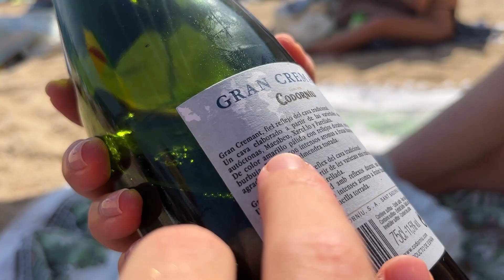Забудьте о купальниках! Как загорают ЕВРОПЕЙЦЫ на Испанских пляжах | Жизнь в Испании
Ох, вы не представляете, что мы здесь устроили! Разводят нас на такие приключения, что хватает духу только смотреть и улыбаться! Вот мы и пробираемся по нудистскому пляжу в солнечной Испании... и интересно было бы узнать, как загорают наши европейские друзья!

Может быть вы подумаете, что мы совсем сдурели, но мы даже решили тут попробовать какие-то местные делишки. Так что мы подцепили пару бутылок кремана и кавы - это вам не просто шампанское! Хотя, давайте-ка проверим на себе, чем именно он отличается!

Как всегда, наше путешествие превращается в отличную возможность поглумиться и самим пережить каждую минуту. Заваривайте себе чашечку кофе, запасайтесь попкорном и готовьтесь смеяться вместе с нами!

Ну что, друзья, растяните свое пространство и готовьтесь попадать с нами в неловкие ситуации, которые мы с удовольствием передадим вам! Не забудьте надеть свои виртуальные солнцезащитные очки и подготовиться к море положительных эмоций!

Давайте-ка погнали!